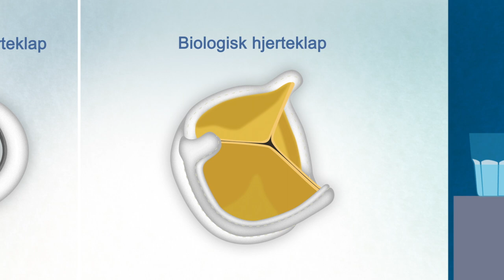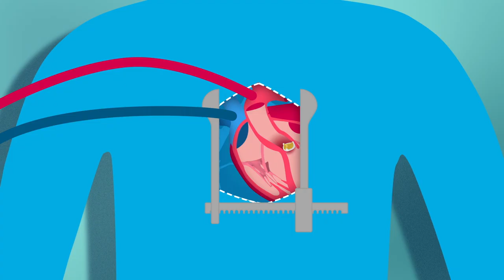Kirurgisk udskiftning af hjerteklappen